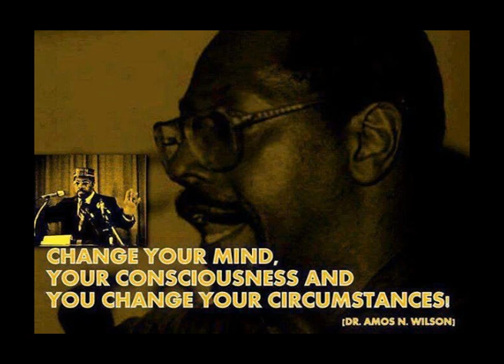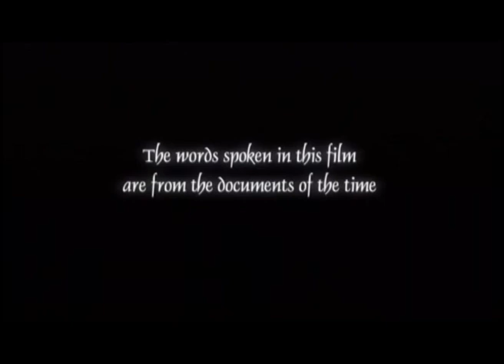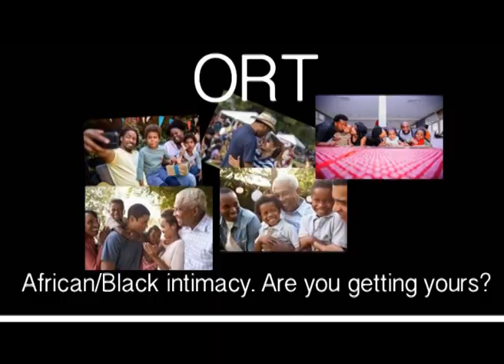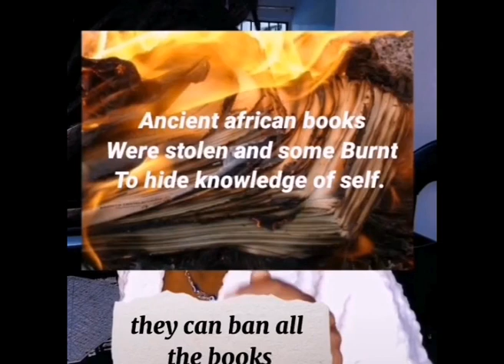Black intimacy 1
A discussion of African/Black intimacy as opposed to European romance.